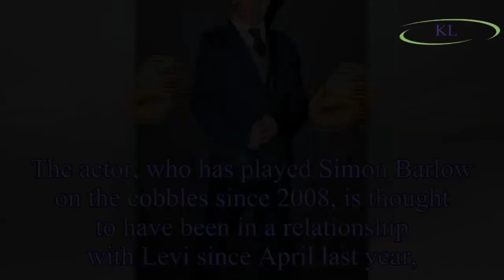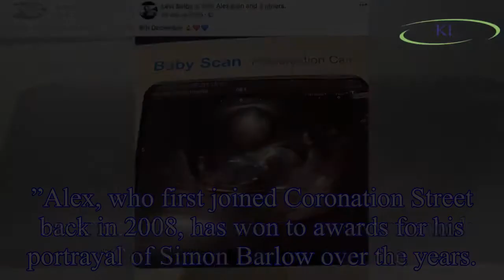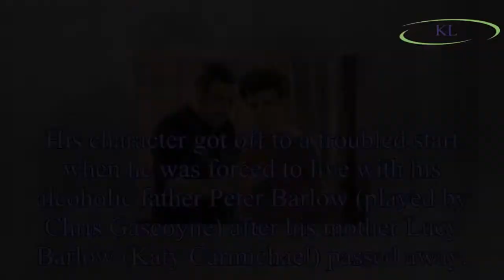Coronation Street star Alex Bain, 16, expecting first child with girlfriend, 16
The actor, who has played Simon Barlow on the cobbles since 2008, is thought to have been in a relationship with Levi since April last year,
Earlier this week, she took to the social media site to re